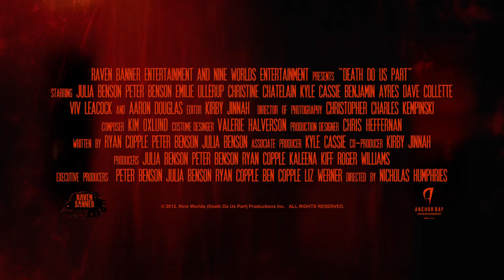Death Do Us Part Official Trailer (2014) - Julia Benson, Peter Benson Horror Movie HD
Kennedy Jamieson, a wealthy socialite, has waited her whole life to have the perfect wedding. Engaged to the charming Ryan Harris, the young couple is just a week away from the big day but hasn't had a chance to celebrate their respective bachelor/bachelorette parties. Ryan's best man Chet books a remote cabin in the woods to throw them a 'Jack and Jill' stag that they'll never forget. Out in the middle of nowhere, things take a horrifying turn as members of the group are brutally picked off one by one. What started out as a celebration quickly descends into a bloody nightmare. Friendships are ripped apart and accusations fly in this blood filled psychological horror with a whodunit twist.